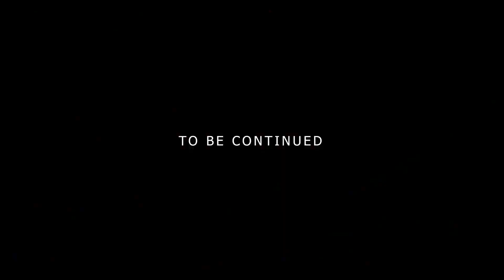Hundru water fall || Queen of jharkhand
Hundru water fall is very famous in ranchi and it is really beautiful
my experience was amazing you guys must visit

music I using in this video